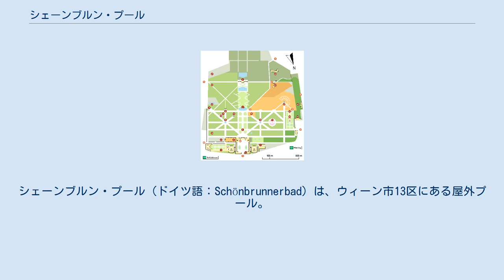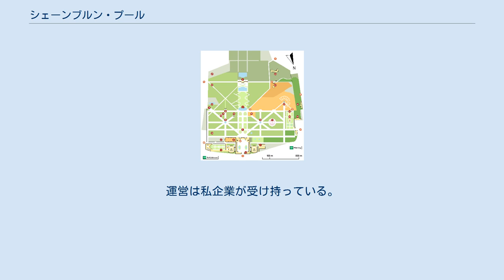シェーンブルン・プール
シェーンブルン・プール（ドイツ語：Schönbrunnerbad）は、ウィーン市13区にある屋外プール。
シェーンブルン宮殿の庭園内にある。
 宮殿敷地内（地図の下が北）のプールの位置(数字の27。
細長い水色)。
1・2・3：宮殿、6：庭園、7：マリア・テレジア門、8：グロリエッテ、9：オベリスク 宮殿の庭園内で、グロリエッテの丘の斜面をオベリスクから登る途中にあり、庭園の入口の一つである「マリア・テレジア門」（庭園敷地の東端）の近くに位置する。
門の外の通りは市街地のHohenbergstraße（12区）とGrünbergstraße（13区）となっている。
 かつてこの場所にあった貯水池についての史料上の最初の言及は、1838年に当時8歳の大公フランツ・ヨーゼフ（後のオーストリア皇帝フランツ・ヨーゼフ1世）が弟のマクシミリアンへ宛てた手紙に見られる。
第一共和政時代には軍の水泳学校として利用された。
ナチス時代には国防軍に利用され、戦後、1955年まで、プールが位置する13区を含む行政区域を分割統治したイギリスの占領軍が利用した。
 1975年に全面改修され、一般公開された。
2000年から2001年、最新のテクノロジーにリニューアルされ、水の現代的な処理装置が設置された。
運営は私企業が受け持っている。
50メートル・レーンを8本備えたプールとなっており、レストラン、フィットネスジムが併設されている。